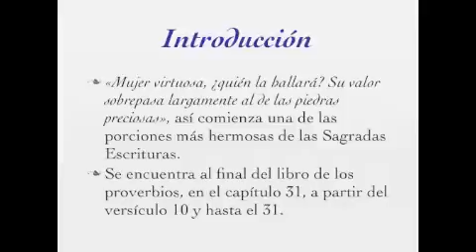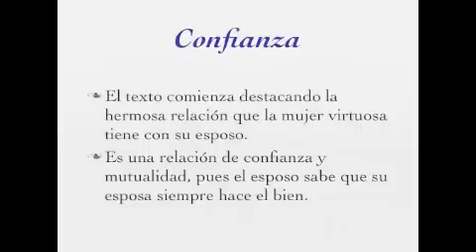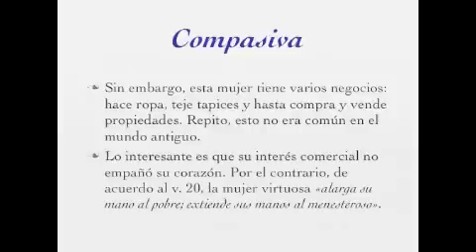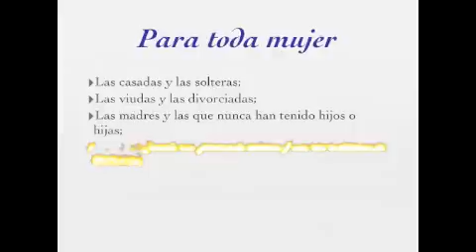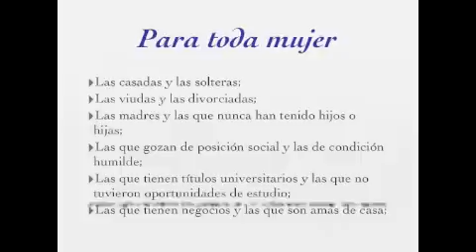Mujer virtuosa (Bosquejo Proverbios 31)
Notas para un sermon sobre Proverbios 31:10-31, apropiado para el dia de las madres. Visite

Instrucciones
2. Si le gusta este video, oprima el boton de «Like».
3. Recomiende este video a sus amistades y familiares.
4. Para ver otros videos, escuchar archivos de audio o leer documentos producidos por el Dr. Jimenez, visite
5. Busque el «podcast» del Rev. Pablo A. Jimenez en iTunes.